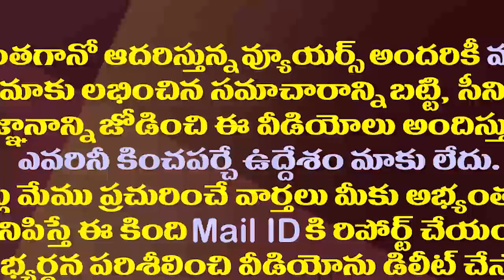చంద్రబాబు గలీజు పనులు..సీపీఐ రామకృష్ణ ఆయన తొత్తు|Anil Kumar Yadav Slams CPI Ramakrishna &Chandrababu